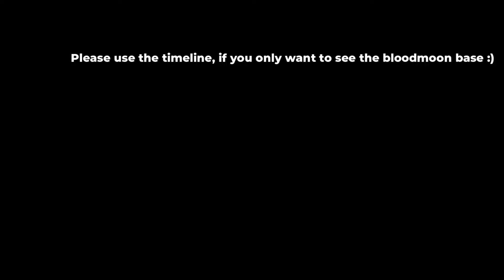Minimum Bloodmoon Base...and It Worked! | 7DTD | Insane Nightmare Mode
I headed back to Dishong Tower for some revenge!...and loots 🌙
Also it's my first Bloodmoon night  in this run with super cheap base using just 10 blocks

Insane difficulty | Nightmare speed | Perma-death | Agility/stealth build
Intro 0:00
Playthrough 0:15
Bloodmoon Base 11:09